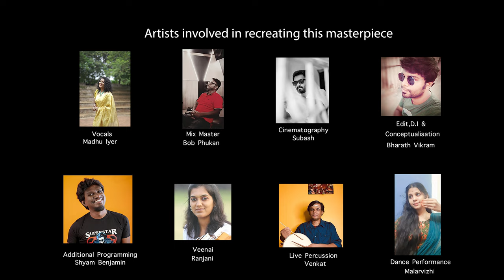Karpanai Endralum | Murugan song | Madhu Iyer | T M Soundarrajan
This cover is a recreation of a beautiful masterpiece originally composed and sung by the legendary singer T M Soundarrajan and written by lyricist Vaali invoking Lord Muruga.

Extremely happy to share this with you all. This song is a three-month long from a team of eight dedicated artists and professionals and has been an exhilarating experience for us.  I hope you all enjoy this song as much as we enjoyed making it! PLEASE share with your family and friends and do support me in making more such music videos in future.

My dear well wishers,

Thank you for your support and encouragement always! Do try the Super Thanks option on Youtube, or you could support me

Credits